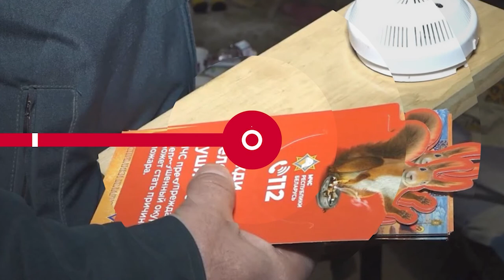НОВОСТИ ЭПИЗОДЫ 11 04 2022